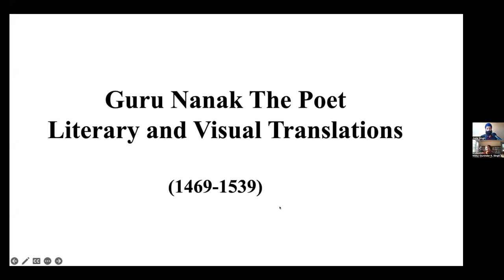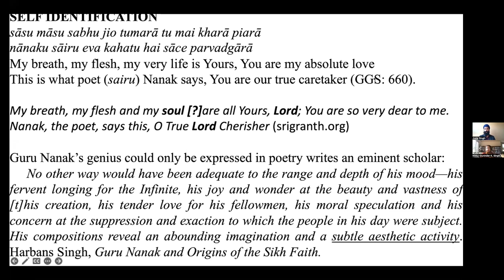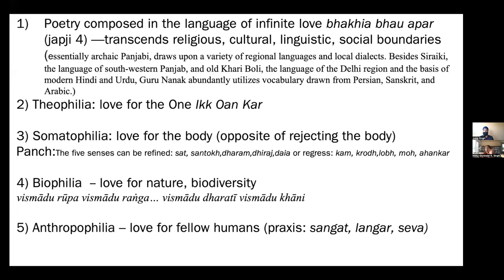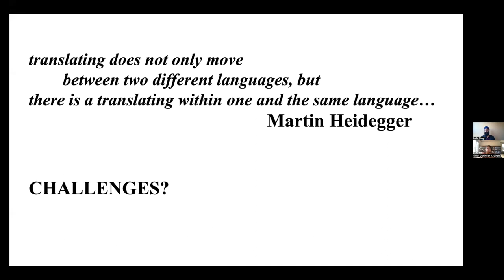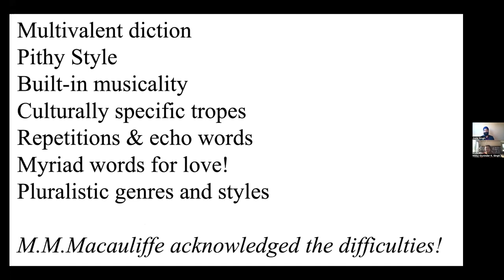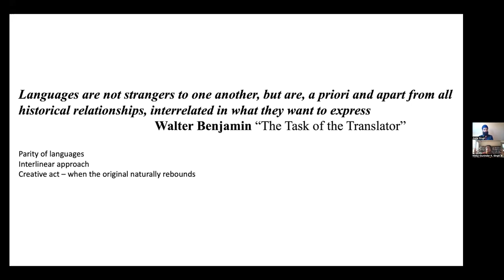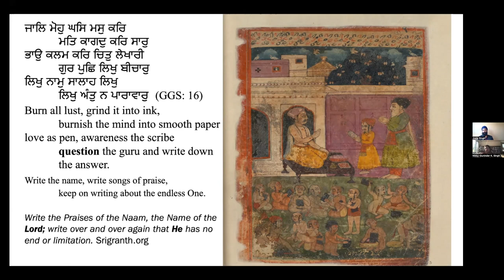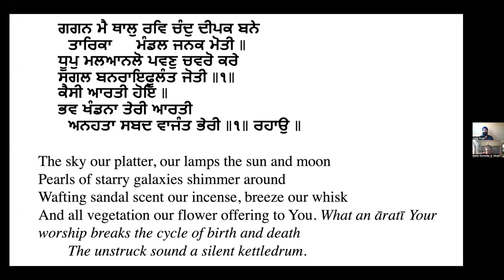Nikky Guninder K Singh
UC Berkeley's Institute for South Asia Studies is delighted to host a book reading and conversation with Nikky-Guninder K. Singh about her recently published book, Poems from the Guru Granth Sahib (Harvard University Press, 2022), a compilation of spiritual lyrics showcasing the range and depth of Guru Nanak’s literary style while conveying his pluralistic vision of the singular divine and his central values of equality, inclusivity, and civic action.

Speaker: Nikky-Guninder K. Singh, Crawford Family Professor of Religion and Chair, Department of Religious Studies, Colby College

Moderator: Jvala Singh, Punjabi Language Instructor, UC Berkeley

Guru Nanak (1469–1539), a native of Panjab, founded the Sikh religion. His vast corpus of nearly a thousand hymns forms the core of the Guru Granth Sahib, the Sikhs’ sacred book of ethics, philosophy, and theology. The scripture was expanded and enriched by his nine successors, and Sikhs continue to revere it today as the embodiment of their tradition.

Poems from the Guru Granth Sahib offers a compilation of spiritual lyrics showcasing the range and depth of Guru Nanak’s literary style while conveying his pluralistic vision of the singular divine and his central values of equality, inclusivity, and civic action. This new English translation includes celebrated long hymns such as “Alphabet on the Board” and “Ballad of Hope” alongside innovative shorter poems like “The Hours.” It is presented here alongside the original text in Gurmukhi, the script developed by the Guru himself.

Nikky-Guninder K. Singh is the Crawford Professor and head of the Department of Religious Studies at Colby College. Her interests focus on Asian Religions, feminist issues, and sacred art and poetry. Dr. Singh has published extensively in the field of Sikh Studies and Punjabi Literature, including The First Sikh:The Life and Legacy of Guru Nanak (India Viking, 2019), Of Sacred and Secular Desire: An Anthology of Lyrical Writings from the Punjab (IB Tauris 2012), Sikhism: An Introduction (IB Tauris 2011), Cosmic Symphony (Sahitya Akademy, 2008), Birth of the Khalsa (SUNY 2005), The Feminine Principle in the Sikh Vision of the Transcendent. (Cambridge: Cambridge University Press, 1993), The Name of My Beloved: Verses of the Sikh Gurus (HarperCollins and Penguin), Metaphysics and Physics of the Guru Granth Sahib (Sterling). Her book on Sikhism was translated into Japanese. She has lectured widely in North America, England, France, India, and Singapore, and her views have been aired on television and radio in America, Canada, Bangladesh, Australia, Ireland and India.